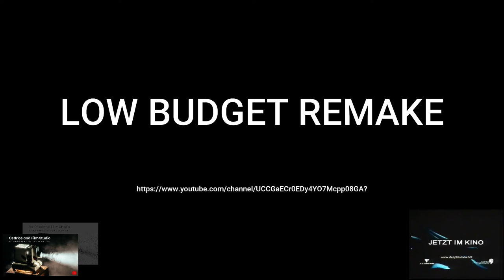Deep Blue Sea Trailer (Low Budget Remake / Fan Film)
Hier und jetzt der "Deep Blue Sea" Low Budget Remake Trailer vom Ostfriesland Film Studio. Wir glauben sogar das einige von euch geahnt haben, das diese Woche ein Deep Blue Sea Trailer kommt, da wir Euch ja letzte Woche Deep Blue Sea den Landschaftsfilm hier präsentiert haben.
Wir hoffen Ihr habt viel Spaß mit unserer Version des Trailers und freuen uns auf Eure Däumchen, Kommentare und Abos.

Für alle die Deep Blue Sea nicht kennen, hier ein kleiner Auszug aus Wikipedia

Die abgelegene Unterwasser-Forschungsstation Aquatica, einst im Krieg als U-Boot-Hafen genutzt, ist der Schauplatz eines hoffnungsvollen Experiments: In den Hirnzellen von drei in Gefangenschaft lebenden Makohaien hoffen Dr. Susan McAlester und ihr Team ein Heilmittel gegen Alzheimer und andere degenerative neurologische Krankheiten zu finden. Ohne das Wissen der übrigen Teammitglieder haben McAlester und der Gentechniker Jim Whitlock die DNS der Tiere verändert, um ihre Gehirne und damit die entnehmbare Zellmenge zu vergrößern.

Doch die drei Tiere sind durch diese Manipulation auch intelligenter geworden und starten, als ein Sturm über die Insel hereinbricht, einen Angriff auf die kleine Wochenendbesatzung. Whitlock wird in Anwesenheit des Projektfinanziers Russell Franklin lebensgefährlich verletzt und soll mit einem Hubschrauber ausgeflogen werden. Einer der Haie reißt jedoch das Rettungsseil an sich und zieht das Fluggerät mit sich, bis es mit dem über Wasser liegenden Teil der Anlage kollidiert und eine massive Explosion verursacht.

Um aus der brennenden und halb gefluteten Anlage zu entkommen, kämpfen die Überlebenden sich unter der Führung von McAlester und des Abenteurers und Haibetreuers Carter Blake nach oben. Franklin wird während einer Moralpredigt von einem Hai brutal zerfleischt und auch zwei weitere Mitglieder sterben. Sie können zwar zwei der Haie töten, werden aber weiter dezimiert und haben noch immer keine Vorstellung, was das Ziel der Tiere ist.

Lediglich McAlester, Blake und Bordkoch „Preach“ gelangen an die Oberfläche. Blake erkennt nun die Absicht der Haie: Durch die Flutung ist die gesamte Anlage abgesunken und das letzte Weibchen ist kurz davor, die zuvor über Wasser liegende, weniger stabil konstruierte Umzäunung verlassen zu können. Da der Hai zu weit entfernt ist, um auf ihn zu schießen, schneidet sich McAlester in die Hand und springt ins Wasser, um ihn anzulocken. Als der Hai auf sie zuschwimmt, versucht sie wieder an Land zu klettern. Dabei reißen die verrosteten Leiterstufen aus der Wand der halb gesunkenen Forschungsstation, und die Ärztin fällt zurück ins Wasser. Der Hai „genießt“ diesen Moment, kurz bevor er sie in Stücke reißt. Blake, der ins Wasser gesprungen war, um McAlester zu retten, wird nun auch angegriffen. Durch einen gelernten Kniff entgeht er der Attacke und hält sich nun an der Rückenflosse des Hais fest, der geradewegs auf den Zaun zu in Richtung Freiheit schwimmt. Preach schafft es, den Hai mit einer Sprengstoffladung zu harpunieren. Während Blake beim Ausbruch des Hais durch den Zaun an selbigem hängenbleibt, reißt es den Hai wenige Meter weiter bei der folgenden Explosion in Stücke.

Kurz darauf werden Blake und Preach, die als einzige überlebt haben, von der Crew, die aus dem Wochenende zurückkommt, gesichtet.